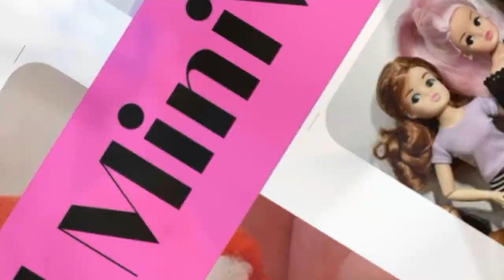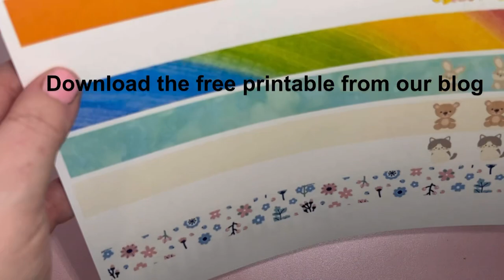DIY Miniature MUGS & MUG TREE for BARBIE/SINDY DOLLS How to make mini doll cups/kitchen accessories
In this video I make a miniature mug tree with lots of different mugs suitable for 1/6 scale dolls such as Barbie and Sindy, BJD, Blythe etc. Accessorise the doll scene in style with these cute miniatures!

Make fab props for miniature scenes and doll dioramas

THIS VIDEO IS INTENDED FOR ADULTS AND TEENS ONLY DUE TO SHARP AND HOT CRAFT TOOLS USED